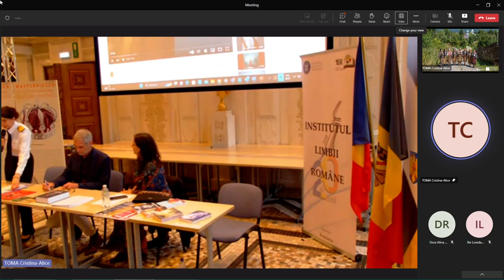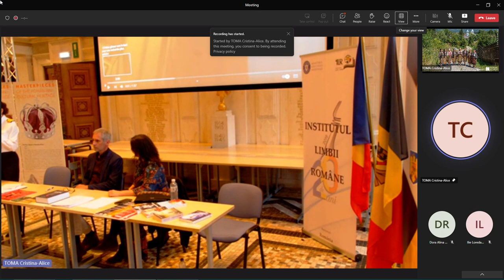(05) Cristina-Alice Toma - Introduction - Nico de Transilvania and Dr. David Thomas (2023.05.15 ULB)